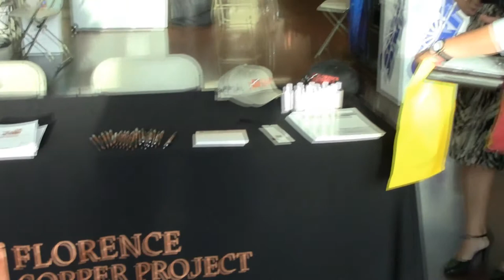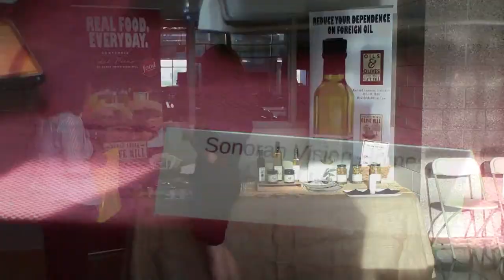Expo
2012 Northern Pinal County Business and Technology Expo